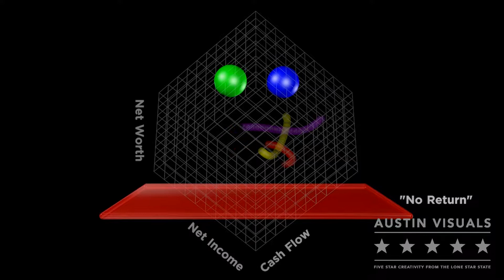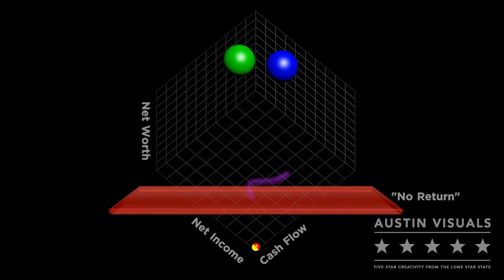3D Diagram - John Rosengard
How do you communicate a complex idea to your audience and hold their interest?  That was the challenge eminent speaker, John Rosengard asked Austin Visuals to solve.  No matter what story or idea you're telling, Austin Visuals can create a solution in 3D, 2D, motion graphics, or live video.  Need to make the complicated simple?